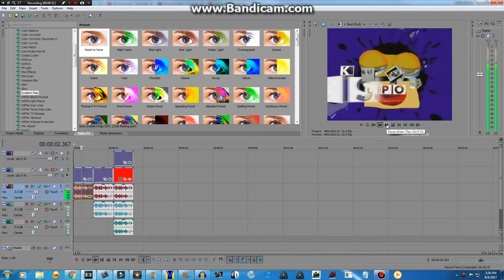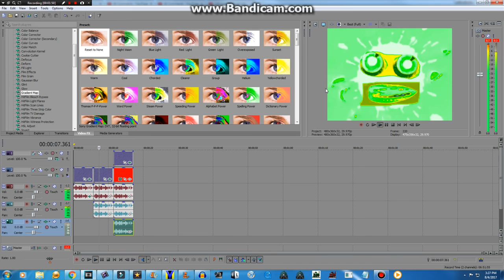How To Make All Effects From KCW3NE